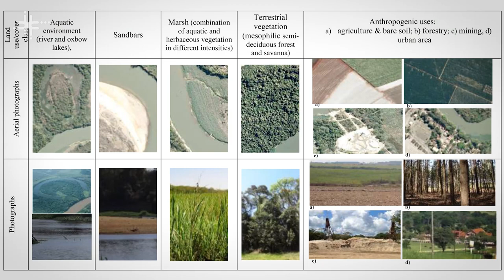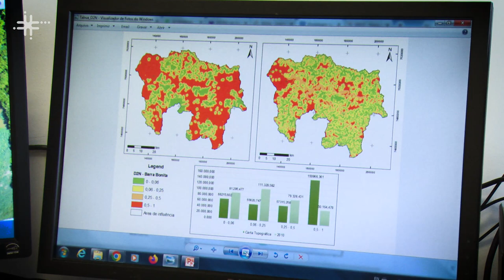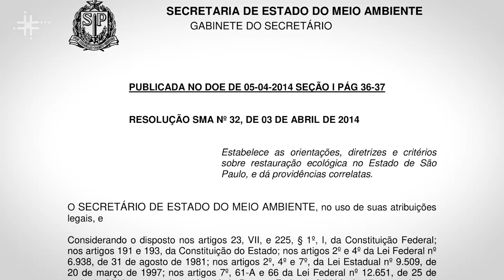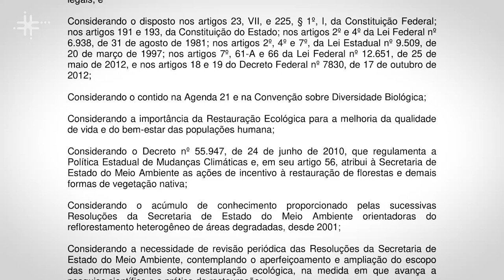Impacto causado por seres humanos no Parque Estadual Caverna do Diabo é tema de pesquisa na UFABC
Angela Terumi Fushita, docente no Centro de Engenharia, Modelagem e Ciências Sociais Aplicadas da Universidade Federal do ABC (CECS - UFABC), fala de sua pesquisa na área de Ecologia de Paisagens sobre o impacto das interferências antrópicas em fragmentos florestais, como bacias hidrográficas, unidades de conservação e territórios quilombolas, entre outros.